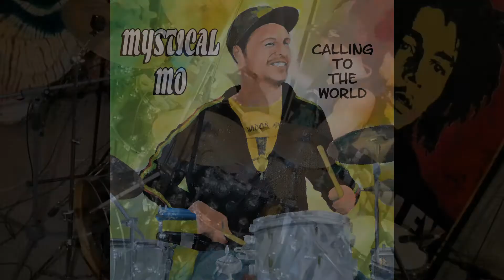03 Mystical Mo - Reggae To Jungle (Calling To The World EP)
This drumtrack is based on the jamaican style called Reggae with the typical "One Drop Drumbeat". It's highly spiritualy and mystic.
Rhythms and drums were often used to chase bad spirits.
This power of rhythm and music can open another world of peace and love.
After the "70s Reggae-one drop-beat" i go into a "Trap'like halftime beat". From there i built it up to the 90s "Junglebeat" and goin to an improvisation on snares and toms.
To cool down the fire i play the immense powerful "Niyabinghy-Riddim" which has also a highly spiritual meaning.
I hope you fulljoy the video.

Peace!